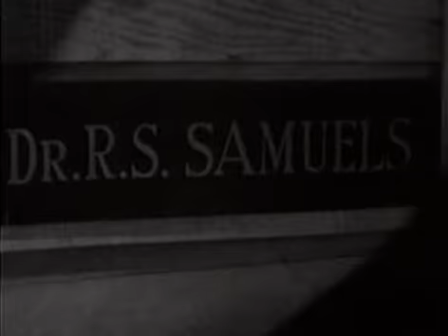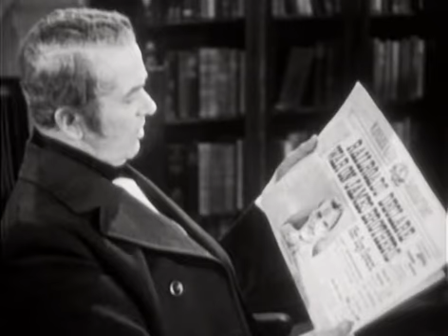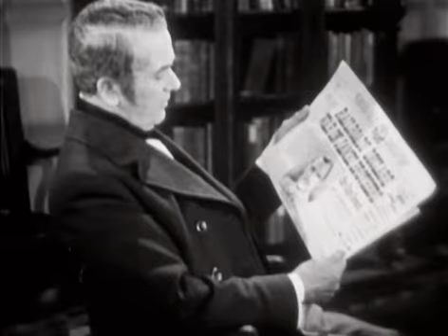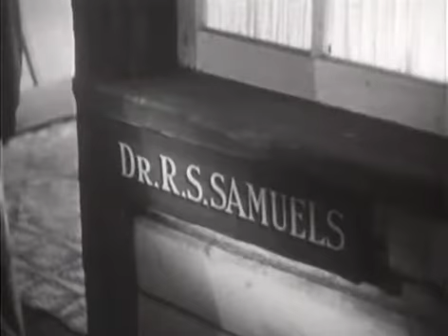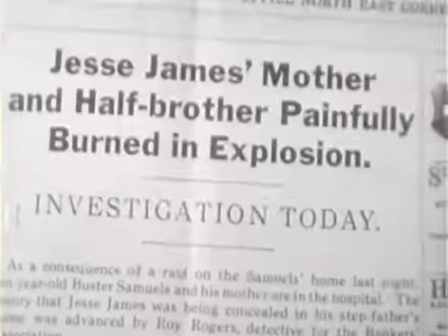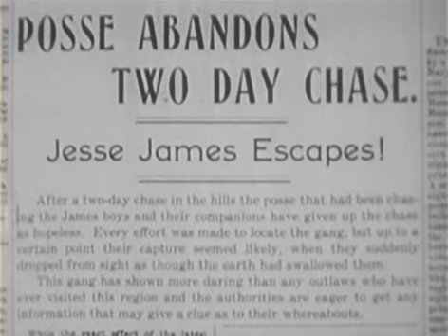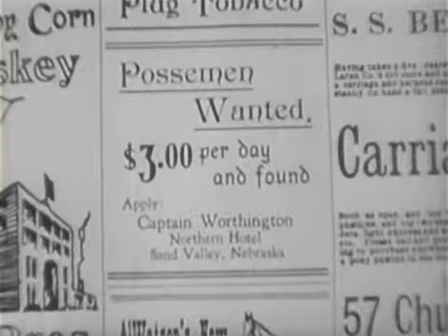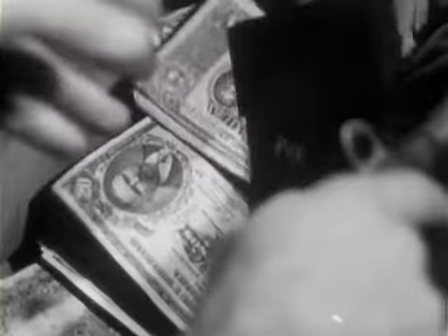Days of Jesse James (1939) Romance, Western- *Roy Rogers, George 'Gabby' Hayes,Don 'Red' Barry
Movie info:
- Title: Days of Jesse James
- Also known as: Dias de Jesse James
- Year: 1939
- Genre: Romance, Western
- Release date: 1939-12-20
- Length: 63 minutes
- Description: Bank robbery pulled off by the bank officials, not the usual James gang.
- Storyline: Roy Rogers has been sent to bring in Jesse James. After Wyatt's bank is robbed and Jesse is blamed, Roy is able to work himself into Jesse's gang. Learning that Jesse does not have the banks money, Roy realizes Wyatt robbed his own bank posing as Jesse. Roy now sets a trap for Wyatt that he hopes will recover the money.
- Language: English
- Rate: 6.0
- Director: Joseph Kane
- Starring: Roy Rogers, George 'Gabby' Hayes, Don 'Red' Barry
- Full cast: Roy Rogers, George 'Gabby' Hayes, Don 'Red' Barry, Pauline Moore, Harry Woods, Arthur Loft, Wade Boteler, Ethel Wales, Scotty Beckett, Harry Worth, Glenn Strange, Olin Howland, Monte Blue, Jack Rockwell, Fred Burns